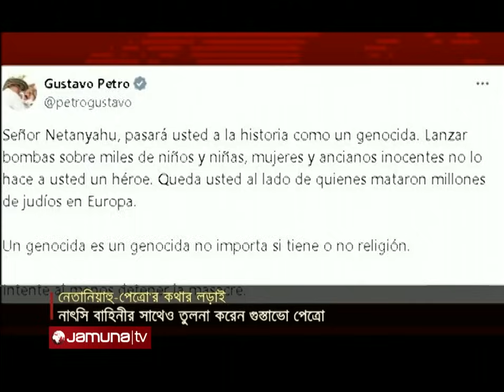‘ইতিহাসে গণহত্যাকারী হিসেবেই থাকবেন নেতানিয়াহু’ | Colombia | Netanyahu | Gaza | Jamuna TV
ইতিহাসে গণহত্যাকারী হিসেবে লেখা থাকবে ইসরায়েলের প্রধানমন্ত্রী বেনিয়ামিন নেতানিয়াহুর নাম, এমন মন্তব্য করেছেন কলম্বিয়ার প্রেসিডেন্ট গুস্তাভো পেত্রো।

Address:
Bangladesh.